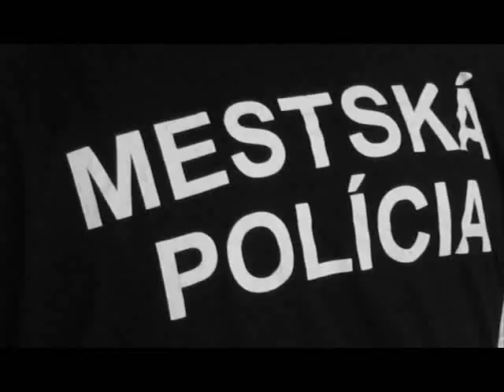DIMI3PÉ & ŠPEKER - Banská Bystrica 2005